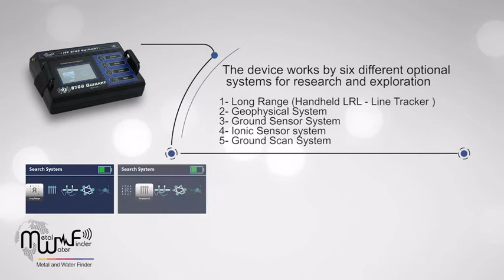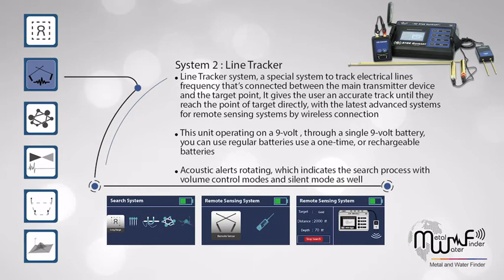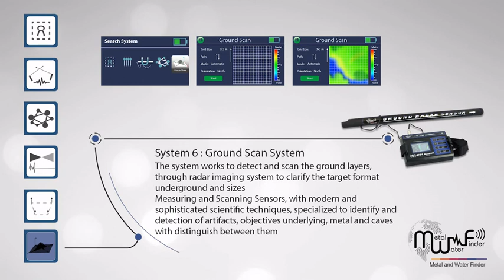Multi-system detector for treasure and metal & water underground MWF MF-9700 Q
Gold and underground water multifunctional detector MF9700 QUINARY with 6 systems specialized in detecting and searching for underground treasures, gold, and minerals to depths of up to 70 meters and water 700 meters
DST DETECTORS More..for mf 9700
The MF 9700 QUINARY Long Range Multifunctional Detector works with 6 search systems to detect and explore gold, minerals, treasures, monuments, groundwater and voids, and to determine their locations and confirm their presence with 100% accuracy, and that is by using the five systems that give the user blind confidence in reaching his goal and finding it without any hesitation.

The systems supported by The MF 9700 QUINARY Long Range Multifunctional Detector give you long-range scanning capabilities to detect and locate targets remotely, and ionic sound detection systems to install and confirm the target’s location in addition to geophysical surveying systems with smart and automatic scanning and analysis techniques for the target and the type and depth of the target, also there’s the magnetic scanner system with audio and visual data to install on the targets sites and distinguish between them.
 DST DETECTORS ISTANBUL TURKEY

Got Questions ? Call us 24/7!
Address
Merkez, kocamansur sokak NO 67, Koca Mansur Sk. No:41 D:KAT 3, 061672 Şişli/İstanbul, Turkey